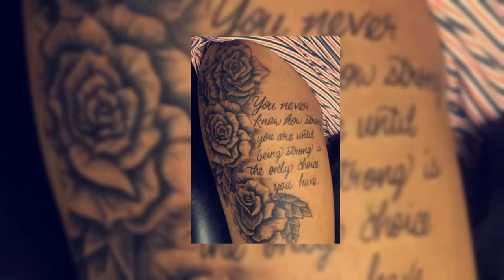Female beautiful thigh tattoo images 29-06-2022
This short compilation video shows some Female beautiful thigh tattoo images.